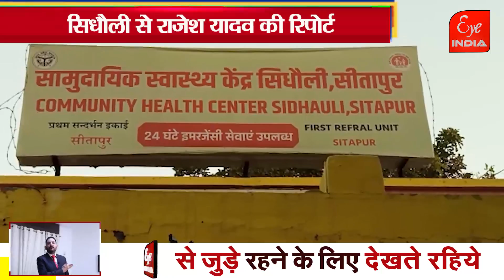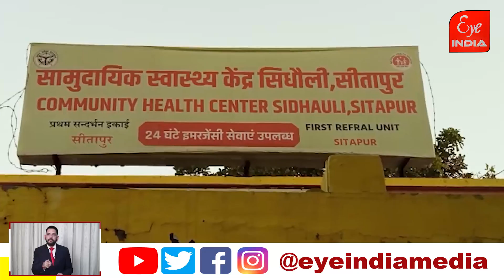दो बीघा जमीन की खातिर बेटे ने पिता को मारी गोली